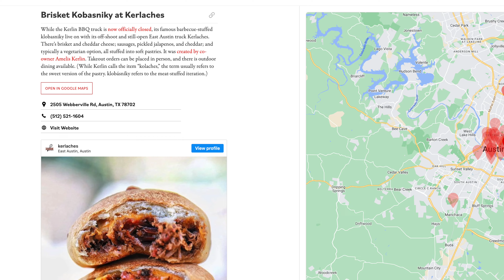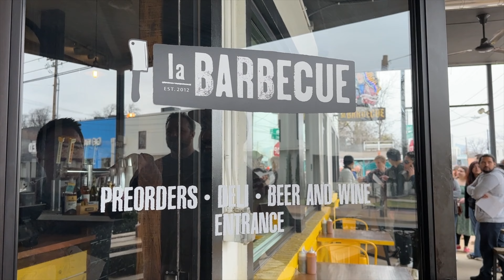Austin Texas Food Tour Locals Say You Can't Miss | $99 Austin Eats Food Truck Tour Review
Before we went to Austin, Texas every local we knew told us that we had to do this Austin Food Tour called the Best of Austin Austin Eats Food Truck Tour. In this video, I let you know if the tour was worth it, and if you should include it on your list when you're looking for things to do in Austin.

This guide to Austin's food scene was about 3 hours long and included 5 different food trucks and restaurants that included Texas BBQ, fried chicken, gelato, a brewery, and more. The tour included some of the best restaurants and food trucks in Austin, including La Barbecue, Zilker Brewing Company, Industry, Dolce Neve Gelato, Spicy Boys, and Kerlaches.

If you're interested in checking it out, here's where you can buy a ticket:

And if you're interested in some other travel videos, here are a few I've made recently: